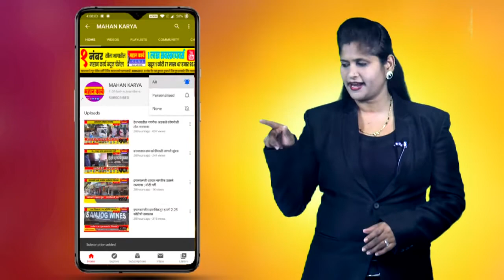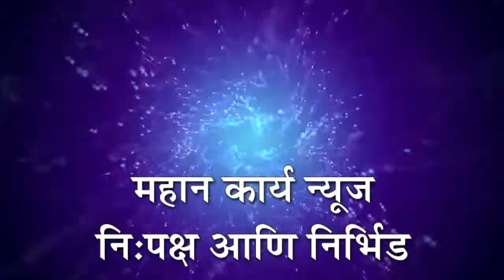राजापूरमध्ये कोविड लसीकरणाला सुरुवात, नागरिकांनी दिला भरघोस प्रतिसाद